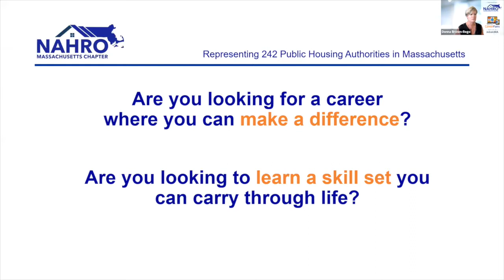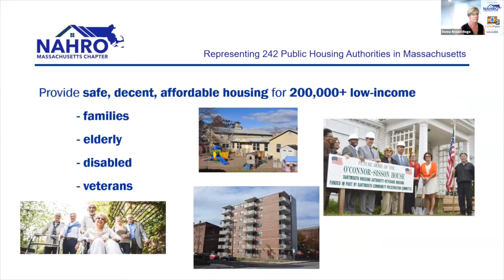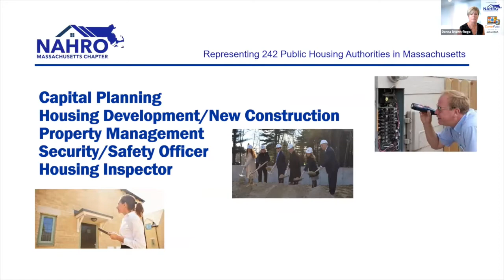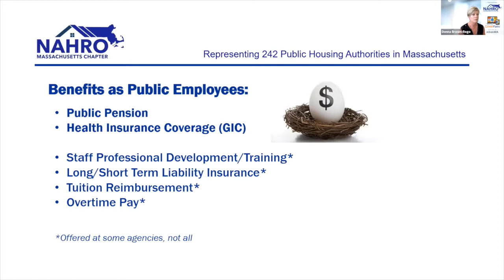Massachusetts NAHRO at the Virtual MA Career Fair, hosted by JobsInMA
Presentation by Massachusetts NAHRO during the Virtual MA Career Fair, hosted by JobsInMA. To search for these jobs and more positions from real, local employers,